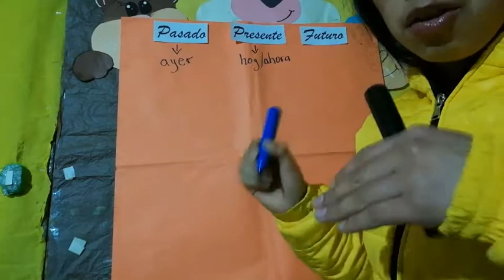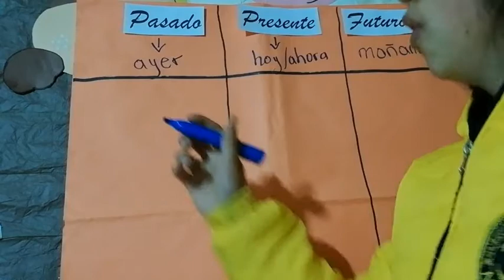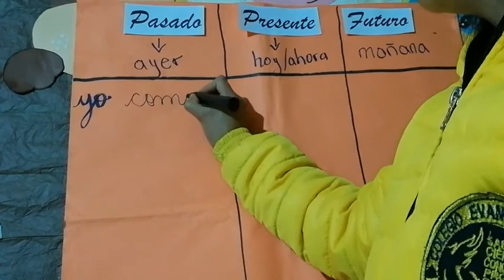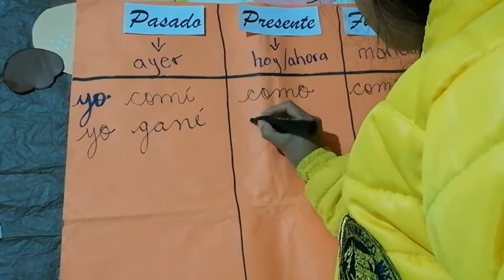Segundo B - Comunicación y Lenguaje - clase 09